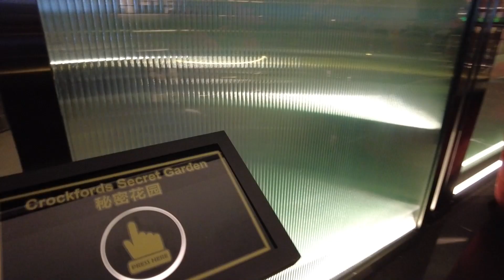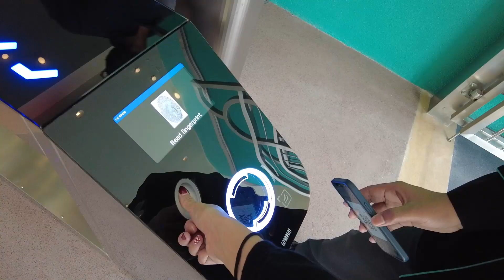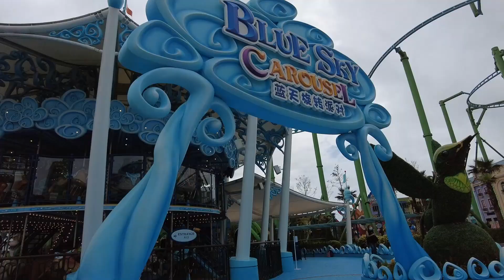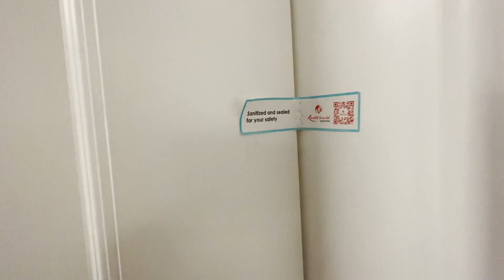時隔多年終於來到全新的雲頂戶外主題樂園!!🥹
睿睿太小了 好多遊戲都不適合他玩
所以有小寶寶的暫時就不用帶他們去玩啦 🙈